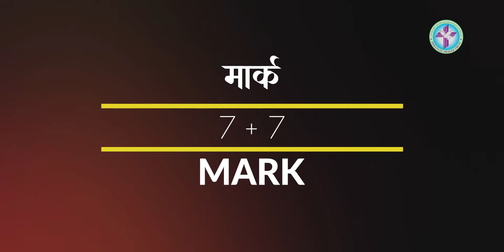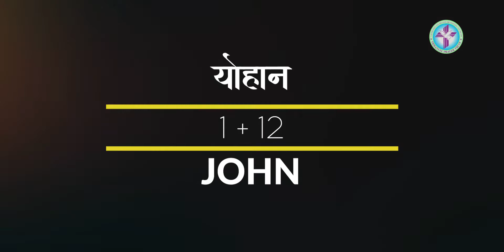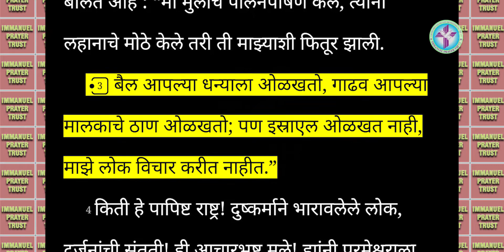MARATHI GOSPEL MESSAGE | PRAVACHAN | 294 | JOHN: 3 + 16 | PS. GEORGE BARBOZE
God bless 🙏